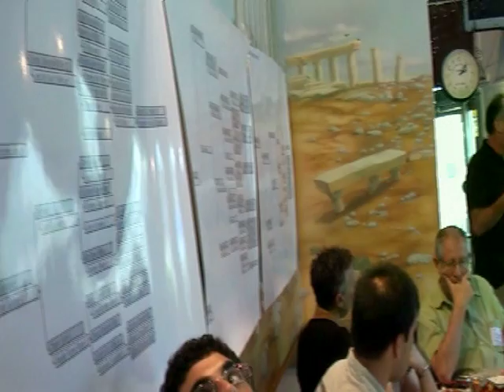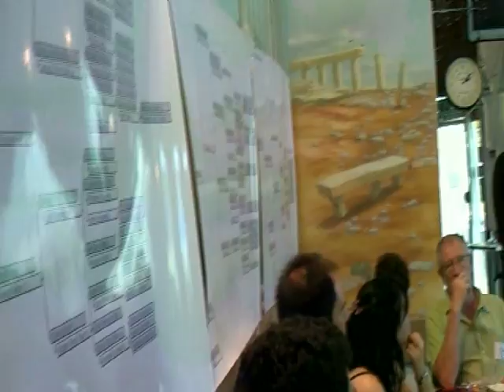Mlynarzewicz Family Reunion Part II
24th July, 2009
Israel